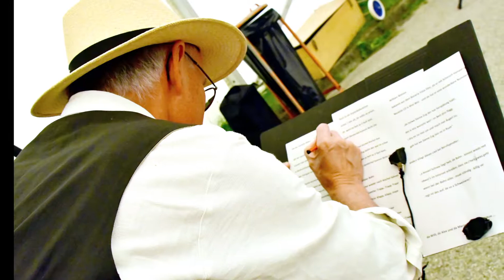Bavaria Vista Club Festival D'Amato vom 31.07.16 - Bilder von Dieter Schnöpf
Aus GEMA Rechtlichen Gründen ohne Ton.

im Auftrag von Fotograf Dieter Schnöpf